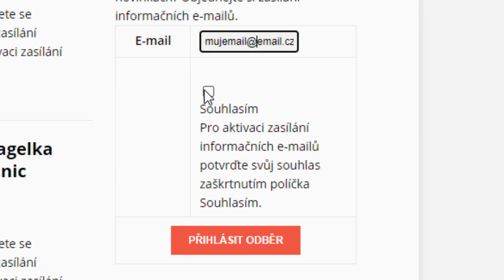Prdy a krkání hospodářských zvířat oteplují planetku, Nový Zéland na tom řádně zarejžuje!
TRANSPARENTNÍ ÚČET:
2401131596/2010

Ze zahraničí:
IBAN: CZ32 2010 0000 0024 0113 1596
Swift: FIOBCZPP

NETRANSPARENTNÍ ÚČET:
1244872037/3030 (kvůli daním je ideální dopsat "dar" - díky!)